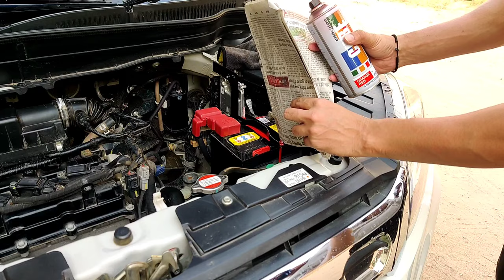How to Clean Car Interior at Home ? Don't miss these hidden Spots | Mechanical Jugadu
PRODUCTS USED FOR CAR CARE:

Car Vacuum Cleaner that I use -

Car Tyre Foam Spray:

Car Care kit that I am using since 1 year - 3M Car Care Bundle Kit

Microfibre Cloths that I use regularly - SoftSpun Microfibre Cloths

SoftSpun Microfibre Gloves -

Wired Mic that I use for Voice Over - BOYA MM1 Shotgun

car cleaning
car wash at home
car interior cleaning at home
car wash
interior deep detailing at home
car boot space cleaning
car seats claning
car engine bay cleaning
engine bay wash
engine bay cleaning
car mat wash
car floor mats wash
car floor mats cleaning
car interior wash
engine bay cleaning of car at home
car engine bay washing at home
mechanical jugadu car wash
mechanical jugadu car interior cleaning